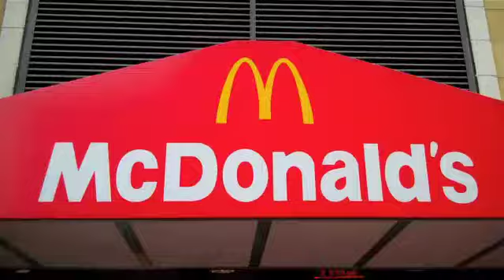30 Sec McD's